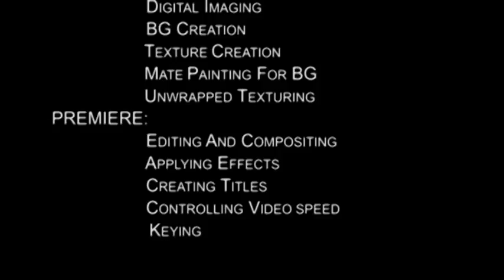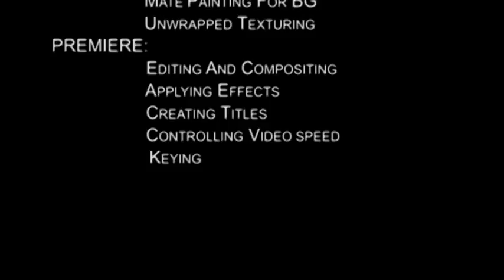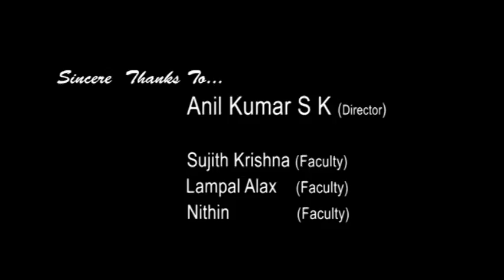DBA Project of Ajith G TEC Neyyattinkara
My Student